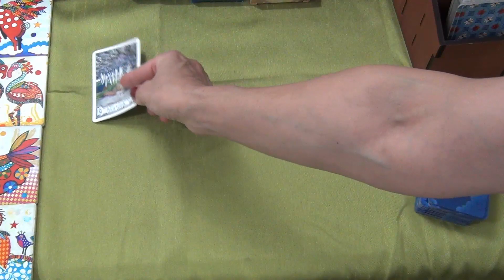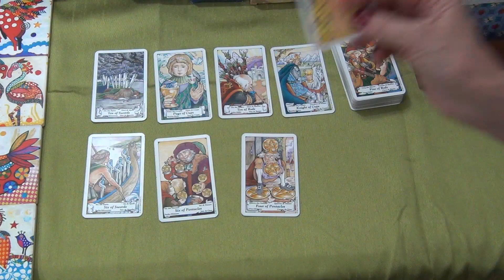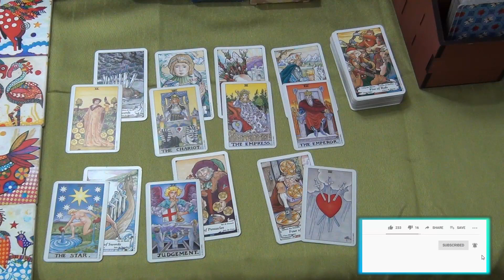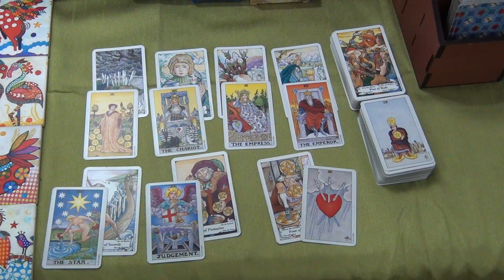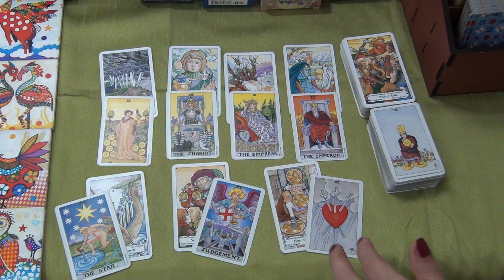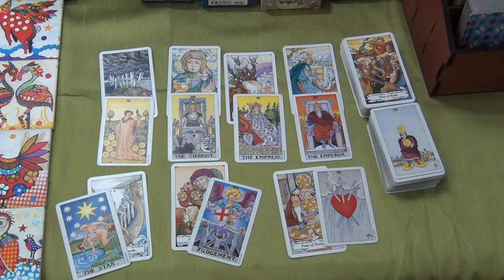Leo Weekly Day by day 17th February 2020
Leo Tarot TarotReading Welcome! Here is the weekly day by day tarot readings for Leo for the week of the 17th of February 2020. I have been reading about and working with tarot cards for the better part of 20 years now and I hope I can give you some insight into the following week! Our monthly tarot card readings are available for February!